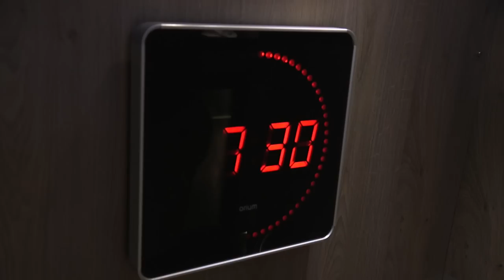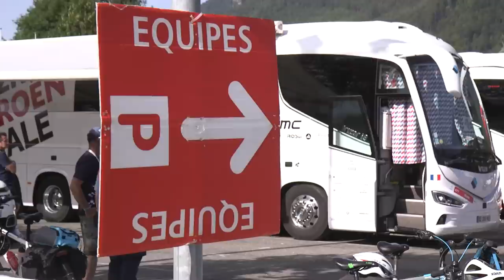22.06.18 En immersion avec le Team TotalEnergies - Tour de Suisse #7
Un départ à 7h30, un Body qui manque et une 15 place pour Burgaudeau, c'est à voir dans notre immersion du jour!

-- English subtitled will be aviable on Youtube in a few hours. --